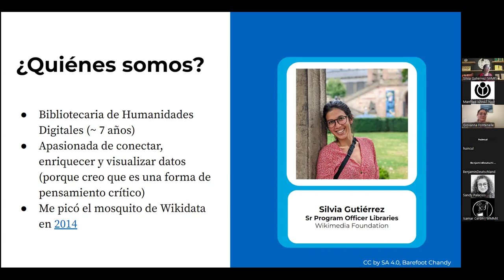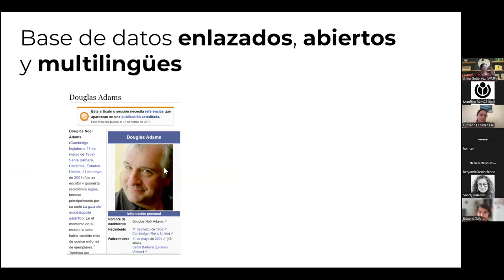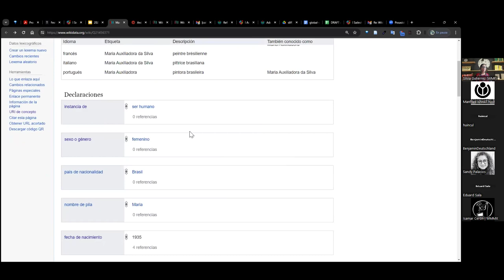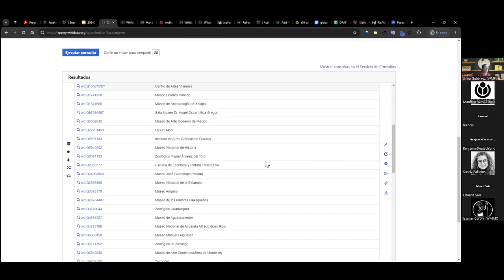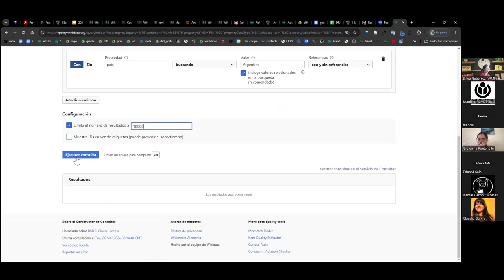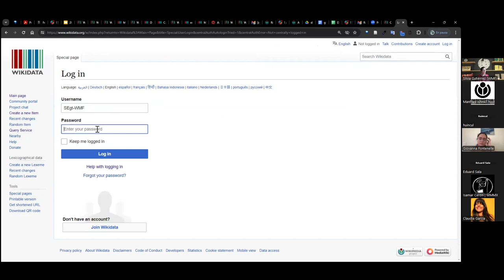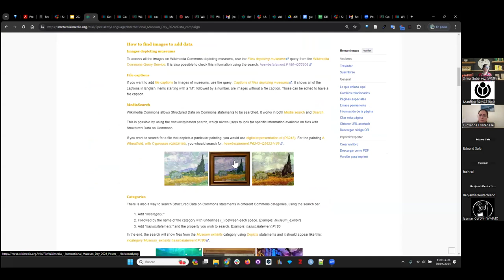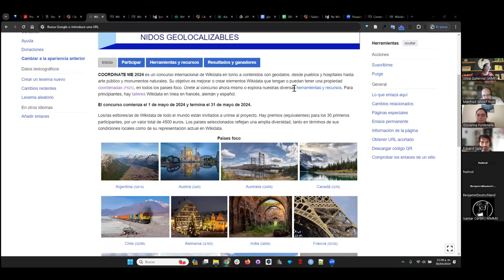Taller - Wikidata + Coordenadas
En el marco del Concurso Coordinate Me (del 1 al 31 de mayo de 2024) Wikimedia Austria y la Volunteer Supporters Network invitó a la comunidad al taller “Wikidata + Coordenadas”, un taller para principiantes que deseaban aprender cómo añadir información sobre las coordenadas geográficas de un lugar (en este caso, museos) a Wikidata.

El taller fue impartido por Silvia Gutiérrez y Giovanna Fontenelle del equipo de Cultura y Patrimonio de la Fundación Wikimedia, pues se vinculó también con la campaña internacional del Día de Museos